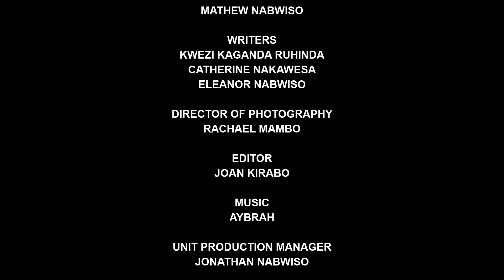Speak Up episode 4 english